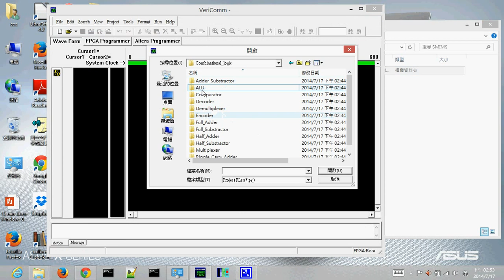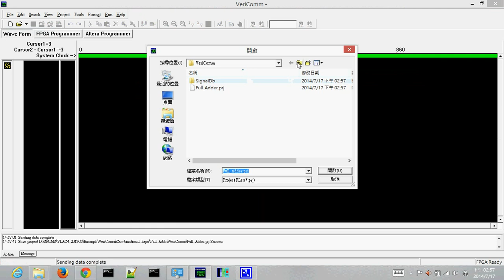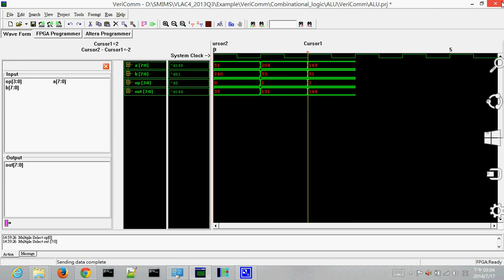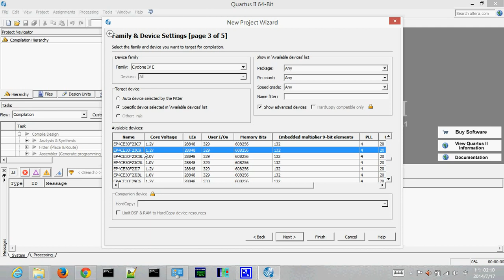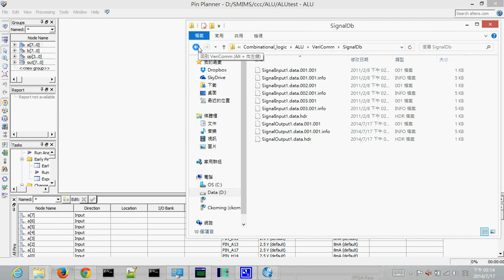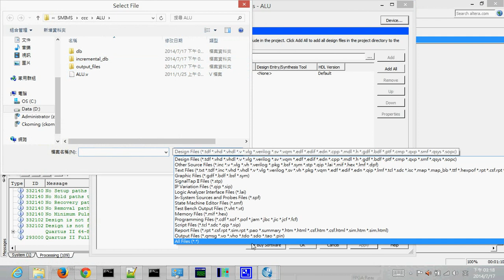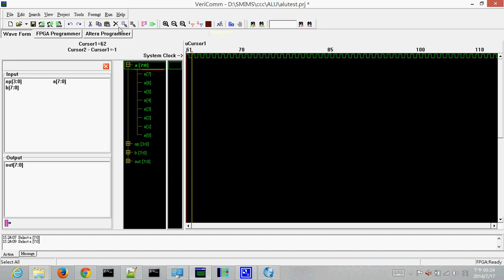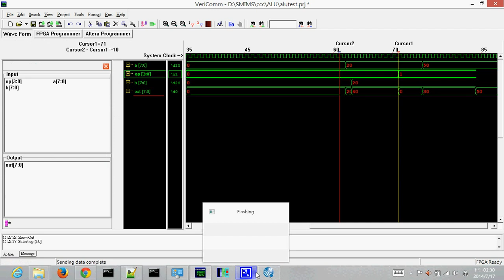SMIMS FPGA ALU 完整設計與測試流程 -- ALU fulldesigntest